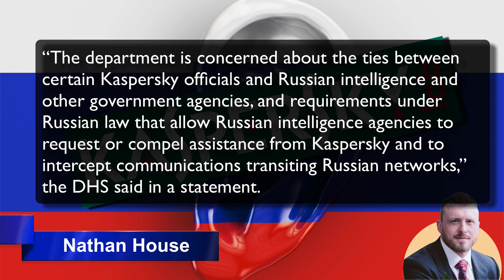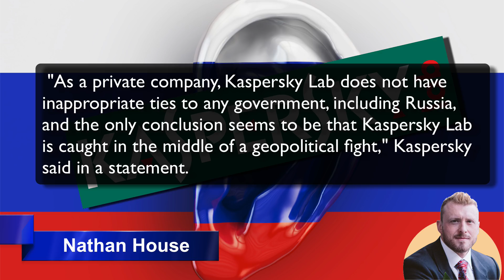Kaspersky Labs Antivirus.. Should you stop using it?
Your home for everything cyber security, privacy and hacking! Helping you improve on what you know.

Full online cyber security courses available via our website. It really helps, and we really do appreciate it!  For Reference Material, Links Notes, and Blog Posts.

Re-watch the video -

Soundtrack : Marcus Neely